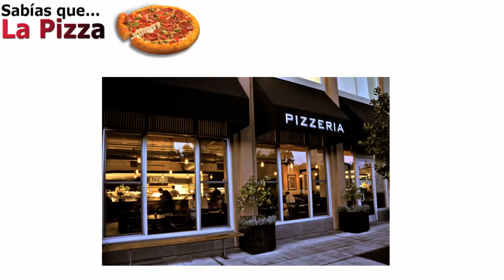Cosas que desconocías de la PIZZA | Luis Caba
En este video te menciono algunos datos curiosos de la Pizza.